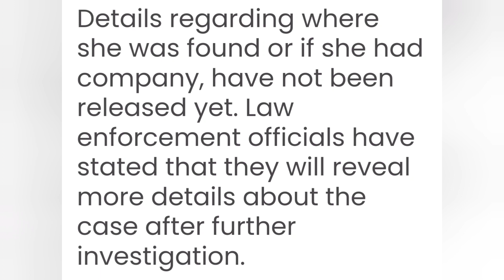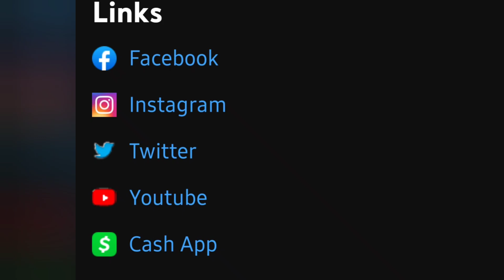11-Year Old Girl Kidnapped Threw Social Media By 22 Year Old Man & Returned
She met 22 year old off of Instagram  1:56

Clayton County 11-year-old girl found after mysterious disappearance, police say

R’Kayla Briggs, an 11-year-old girl who went missing on December 13, 2022, was found alive by police on Friday, December 16. Authorities believe that Briggs was at risk of becoming a victim of human trafficking.